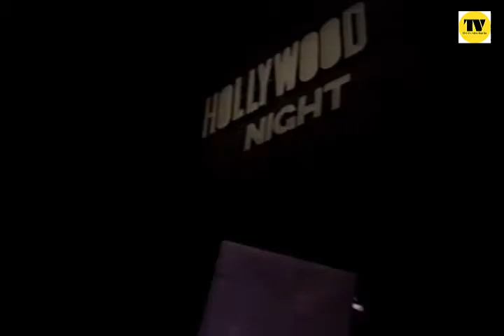MÙA XUÂN CỦA MẸ - Nhạc & lời: Trịnh Lâm Ngân - Chế Linh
MÙA XUÂN CỦA MẸ
Nhạc & lời: Trịnh Lâm Ngân
Ca sĩ trình bày: Chế Linh

► CHÚC CÁC BẠN MỘT NĂM MỚI THẬT NHIÈU AN KHANG VÀ THỊNH VƯỢNG.

► Các bạn đăng ký và theo dõi các video mới nhất nha
► Chúc các bạn có những phút thư giãn khi nghe nhạc phẩm này!